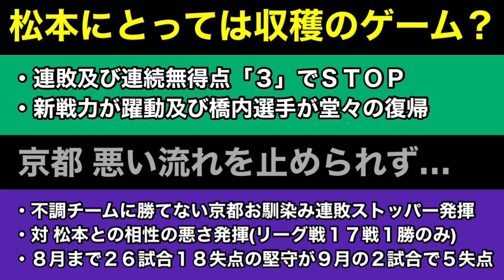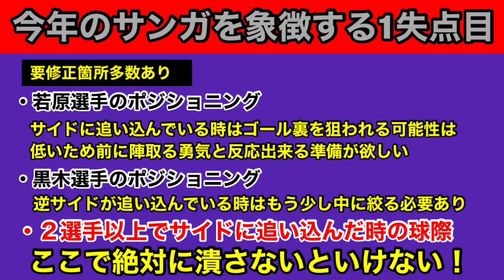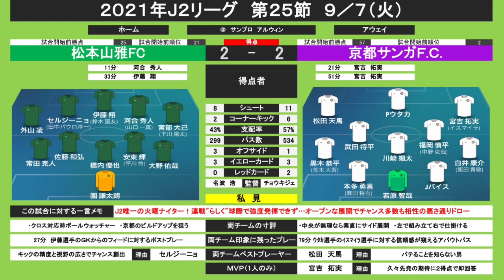【週刊J2】日本代表よりもJリーグ！2021年J2リーグ第25節松本山雅FC vs京都サンガFC 戦をボヤく。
【J1に移籍しないの？】残留が最大の補強と驚かされた2021シーズンJ2選手注目TOP11

【オフシーズンのバトル】J2からJ2同カテゴリー内のライバルチームへ移籍した選手注目TOP10